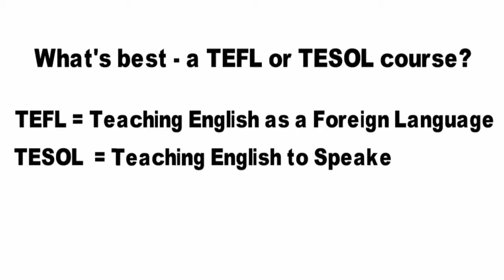TEFL or TESOL which is best - 1 minute TEFL FAQ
TEFL/TESOL. What's best & acronyms explained.